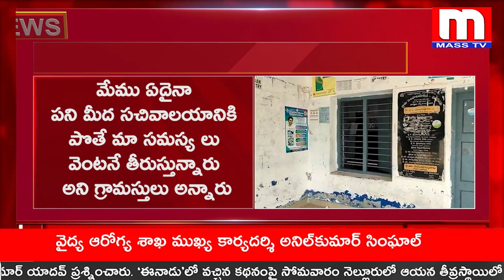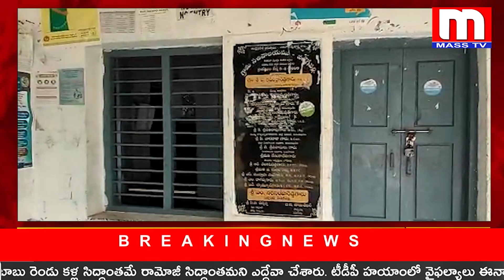BiG BREAKiNG MASSTV NEWS వడిగేపల్లి సచివాలయానికి తాళం వేసిన అధికారులు !!MASSTV!!గోరంట్ల!!ATP!!